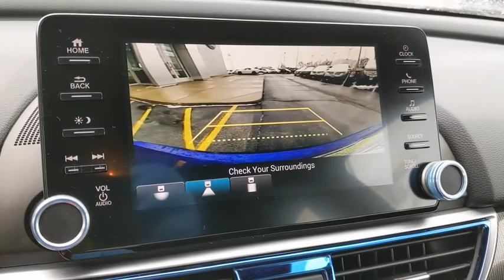2018 Honda Accord Sedan Bourbonnais, Frankfort, Matteson, Manteno, Manhattan, IL 31245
Blue Used 2018 Honda Accord Sedan available in Bourbonnais, Illinois at Terry's Ford. Servicing the Frankfort, Matteson, Manteno, Manhattan, IL area.
2018 Honda Accord Sedan Sport 1.5T - Stock#: 31245 - VIN#: 1HGCV1F35JA210323

Terry's Ford
363 N Harlem Ave

Boasts 35 Highway MPG and 29 City MPG! This Honda Accord Sedan boasts a Intercooled Turbo Regular Unleaded I-4 1.5 L/91 engine powering this Variable transmission. Wheels: 19 Machine-Finished Alloy w/Black Inserts, VSA Electronic Stability Control (ESC), Valet Function.*This Honda Accord Sedan Comes Equipped with These Options *Trunk Rear Cargo Access, Trip Computer, Transmission: Continuously Variable -inc: paddle shifters, Tires: 235/40R19 AS, Systems Monitor, Strut Front Suspension w/Coil Springs, Steel Spare Wheel, Speed Sensitive Variable Intermittent Wipers, Side Impact Beams, Seats w/Cloth Back Material.* Stop By Today *Come in for a quick visit at Terrys Ford, 363 S Harlem Ave, Peotone, IL 60468 to claim your Honda Accord Sedan!